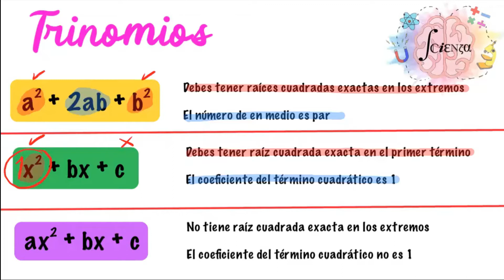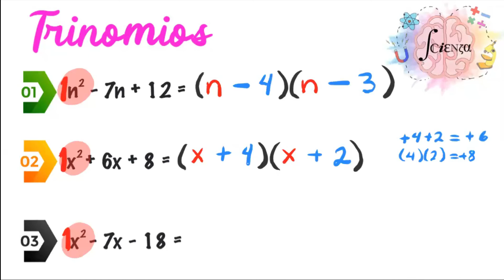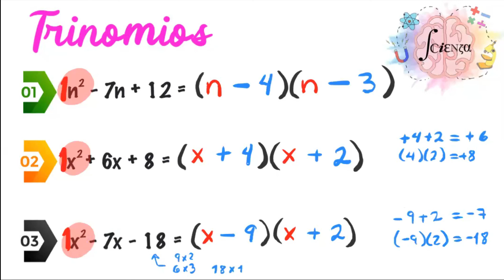Factorización: Trinomio de forma x2 + bx + c | Como identificarlo fácilmente | Teoría + Ejercicios